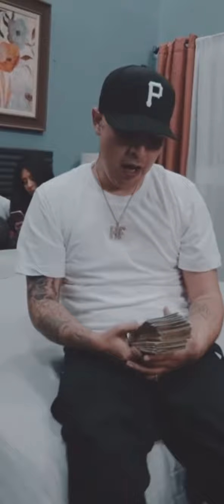September 29, 2024 SWITCH SIDES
SWITCH SIDES @Drummer909 @youngblaccs